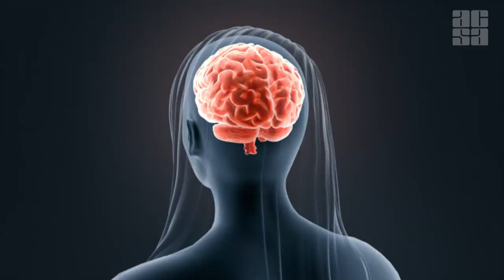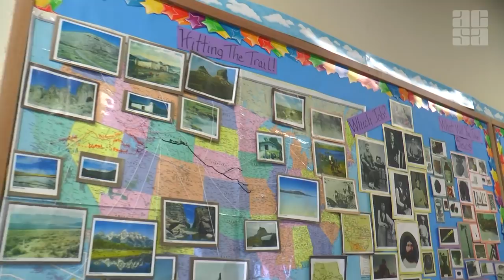Rosalie Reibel: The Miracle Child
Rosalie Reibel is a real life superhero. She beat a pediatric brain tumor (medulloblastoma) thanks to UCSF Children's Hospital. Rosalie recently graduated from Clarendon Elementary in San Francisco USD and started at Presidio Middle School this fall. Watch the ACSA Every Student Succeeding story of a young girl who exemplifies the power of positivity.